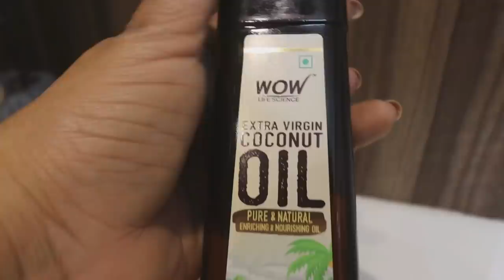HOLI Vlog !! || My 2 days Holi celebrations || मेरी 2 दिन की होली || Mathura Holi, Vrindavan Holi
Today I am sharing  about my holi celebrations.
My mathura holi.

WOW Skin Science Buy 1 Get 1 sale is live - Use code 'WOW' to avail this offer on their Buywow

WOW Life Science Extra Virgin Coconut Oil - 400ml

holi vlog, holi celebrations, how i celebrate holi, mathura holi, vrindavan holi, bhumi holi, my ladoo gopal holi,